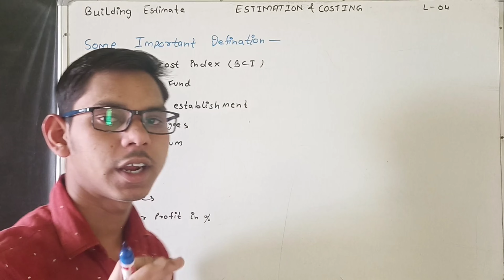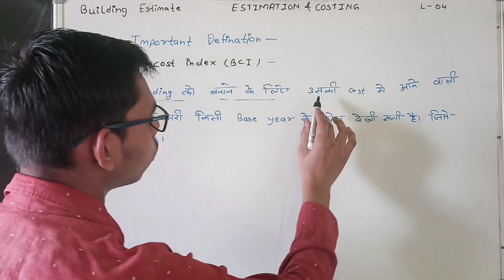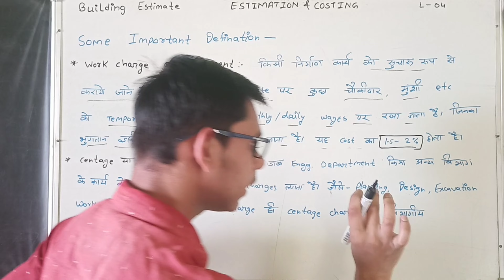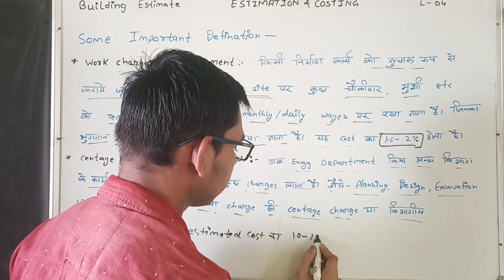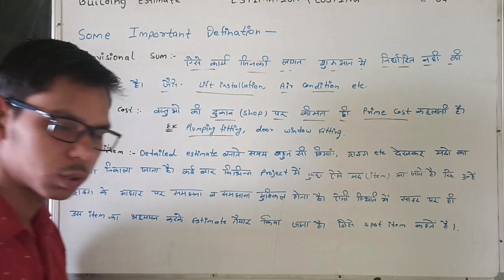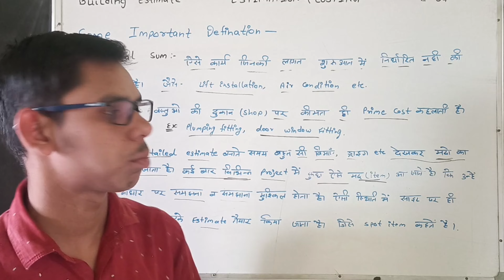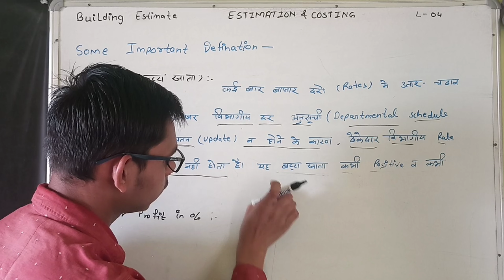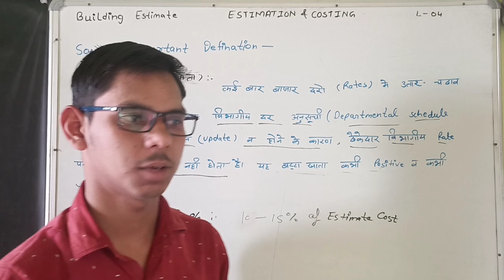Estimate & Costing | Lecture - 04 | Prime cost | contingency fund | Provisional sum | work charge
Hello friends,

vardhan study,
Egg shape brick masonry sewer old types
Circular brick masonry sewer pipe
U shape drain section drawing
types of drain section